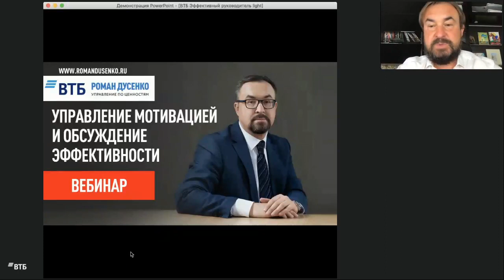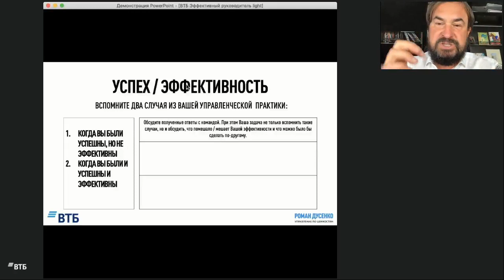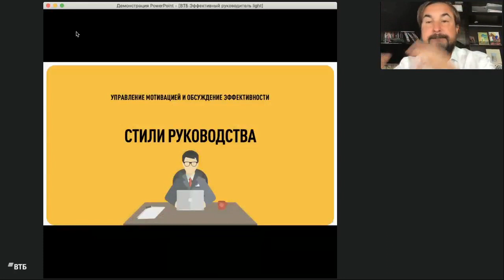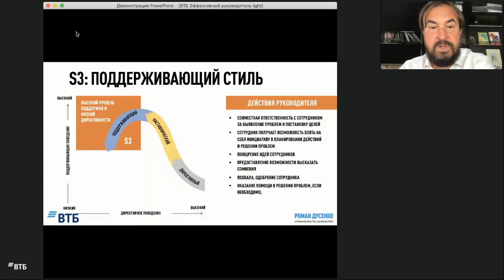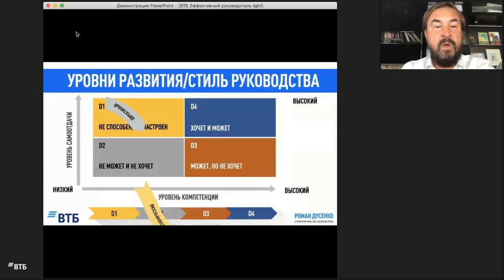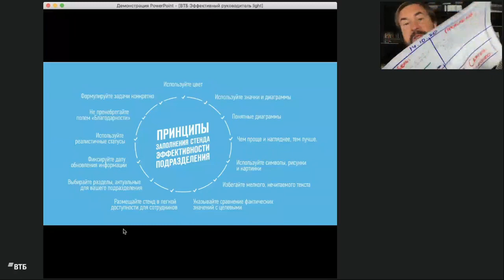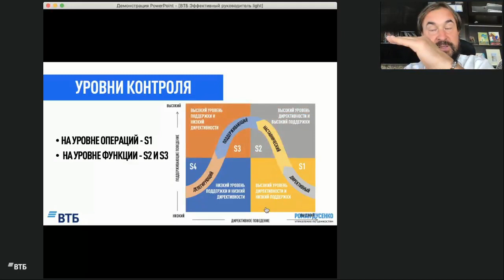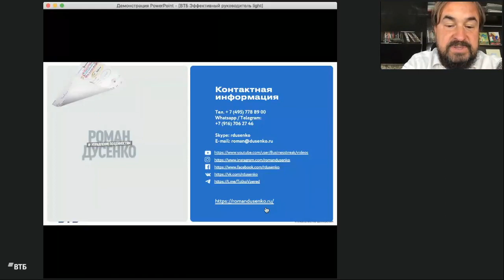Управление мотивацией и обсуждение эффективности Роман Дусенко #‎ТолькоВперед‬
Представляю Вам вебинар проведенный для команды розничного бизнеса Банка "ВТБ"
Цель - передать системный подход к управленческим процедурам на основе модели ситуационного управления.